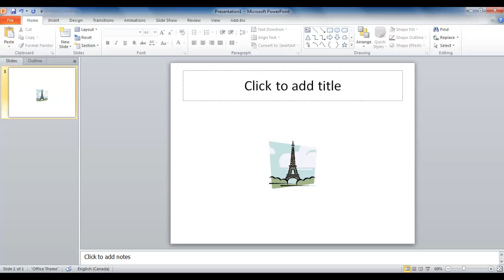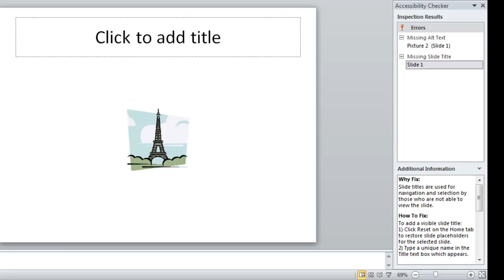Using the Accessibility Checker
This video in the Accessibility in Microsoft Office Suite series explains how to use the accessibility checker.